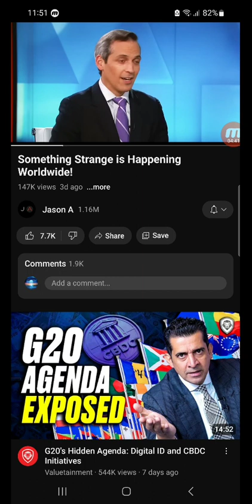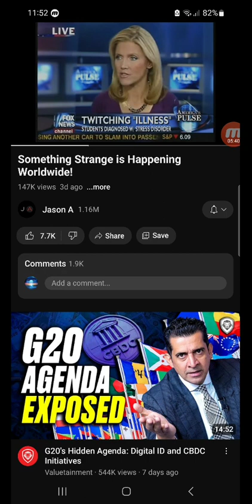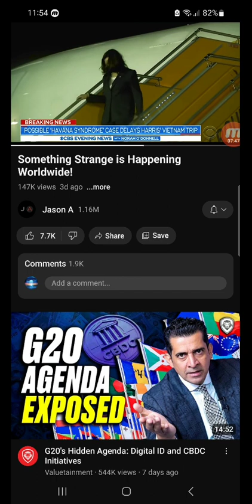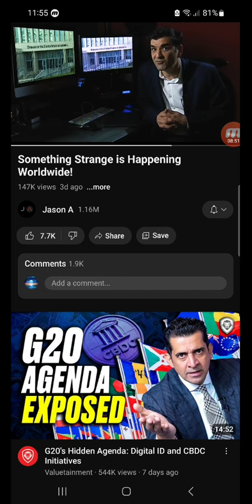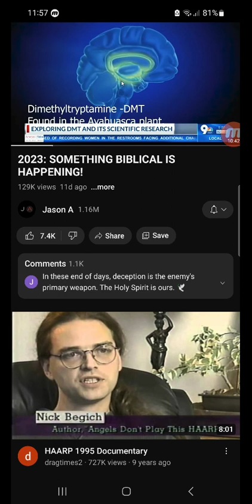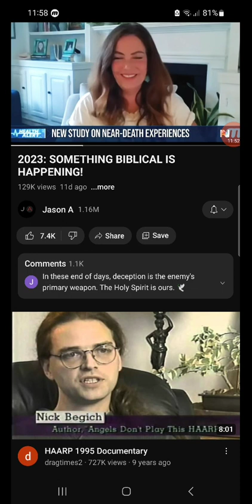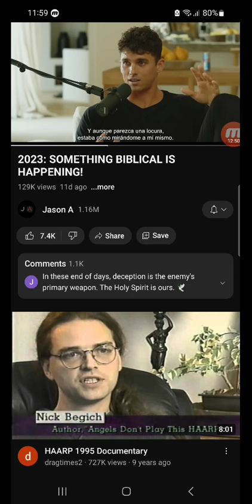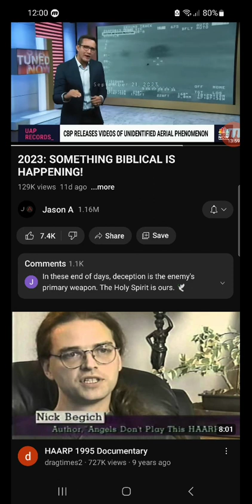they that mock shall face his wrath without remedy